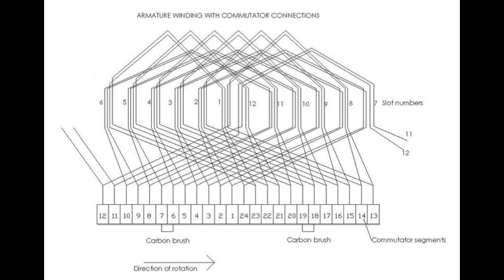universal motor rewinding.12 slot 24 segment Armature wave winding in bangla demo. মোটর মেরমত শিখুন।